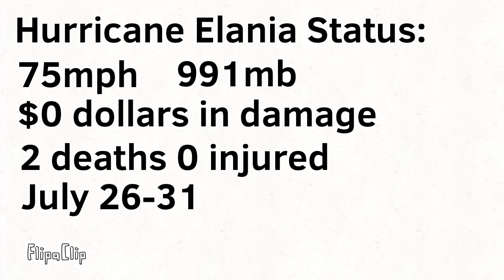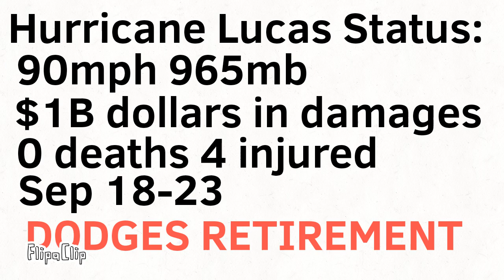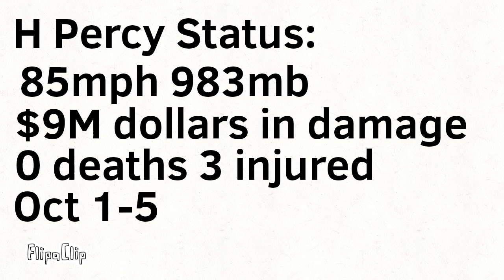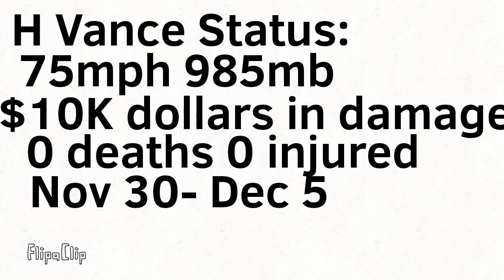2087 hypothetical hurricane season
the letters get big by the time it goes by ×_×

Timestamps:
00:00 Bruh
00:30 Bruh Bruh
01:00 Bruh Bruh Bruh